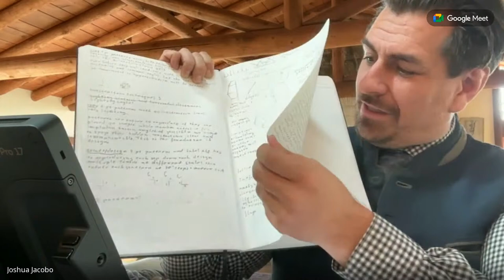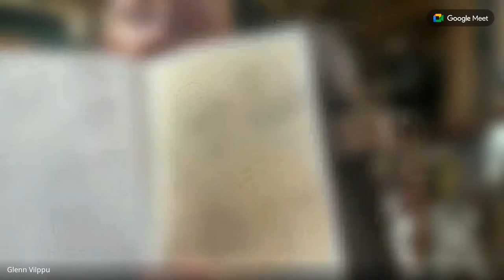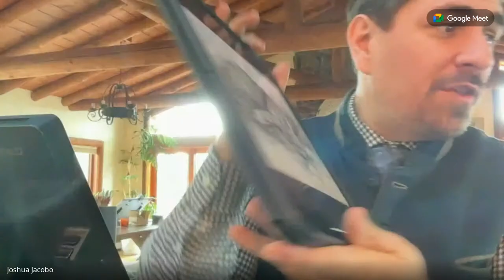LIVE Discussion with Glenn Vilppu and Joshua Jacobo | World Art Day 2024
Fill out our survey to get one (1) entry to our giveaway raffle where you have a chance to win the latest iPad and Apple Pencil, an exclusive NMA scholarship, or the coveted NMA X Vilppu Drawing Manual. Winners will be announced live on YouTube in our final World Art Day event on Monday, April 15 at 6pm PT

Engage with Instructor Glenn Vilppu and NMA Founder Joshua Jacobo in an enriching Artist Q&A, gleaning insights from their extensive experience.

🌍 Why Celebrate with Us:
- World Art Day at New Masters Academy is more than just an event; it's a celebration. By participating, you're joining a global artisan community that cherishes the transformative power of all art.
- We're offering special sessions today that tap into artistic expression's historical and contemporary relevance. Don't miss out on a chance to be part of this artistic legacy.

🤝 Perfect for Every Artist:
- Whether you're picking up a brush for the first time or a seasoned professional, today's events aim to inspire and provoke new ways of thinking and creating.
- Engage with fellow artists and art enthusiasts in discussions, collaborative projects, and peer feedback sessions.

📖 Expand Your Horizons:
Did you love what you saw and learned today? Dive deeper with our comprehensive courses and tutorials, which cover everything from the basics of drawing to advanced sculpting techniques.
Join New Masters Academy and turn your artistic aspirations into a tangible and rewarding journey.

🌟 Engage, Share, Grow:
Your engagement helps us create more free content and continue supporting artists worldwide.

Be sure to participate for a chance to win exclusive art supplies, course subscriptions, and more!